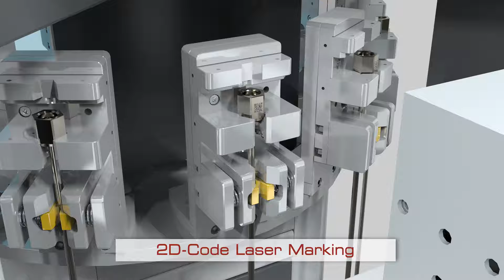Laser Marking on Metal Pushrod | Laser marking machine for metals | Automotive Traceability Datamatx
Data Matrix Code Marking on Engine Push Rods - an Automotive Part for Traceability

This machine is engineered to laser mark Data Matrix Code (DMC) on engine pushrods with high productivity. Auto-focussing system, meticulously designed complex fixtures, tooling to accommodate numerous part-variants, facilitating fast & convenient loading/unloading of the parts by operators are some of its key features

fiber laser marking machine  | fiber laser marking | laser marking metal | laser marking for gun | laser marking metal